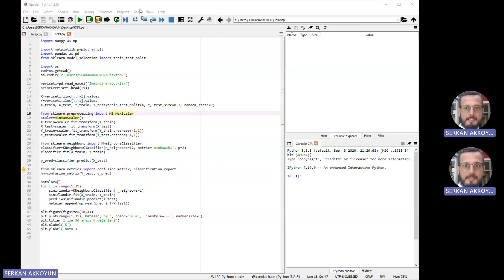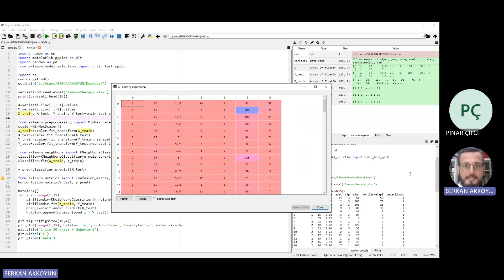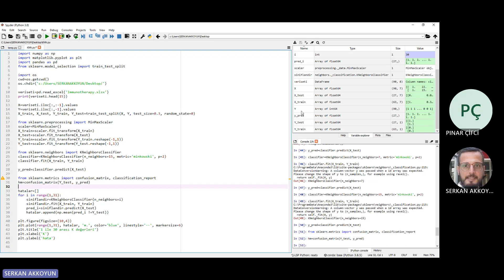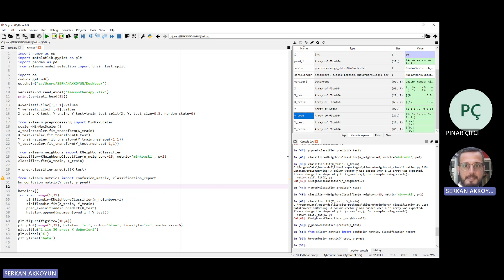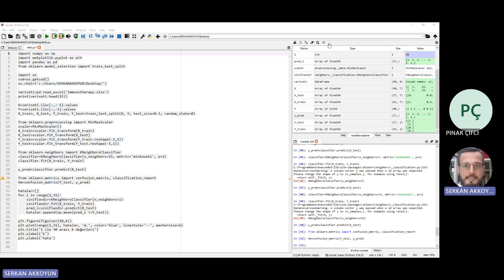Ders-14 (K-En Yakın Komşu Algoritması)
Üniversite yüksek lisans ders serisi